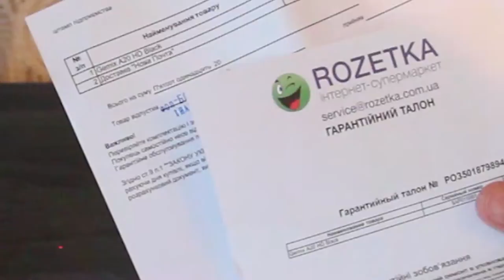Gemix A20 HD: распаковка и краткий обзор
Критику на видео в комментарии)

Script and idea, filmed and edited by Nikita Varakuta
   Идея, сценарий, съемка, монтаж - Никита Варакута